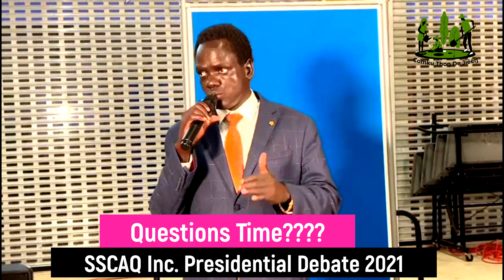final part and Question time of Presidential Debate